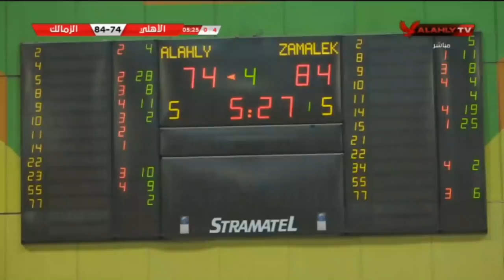مباراة الريمونتادا بين الاهلى والزمالك بدورى السوبر لكرة السلة رجال